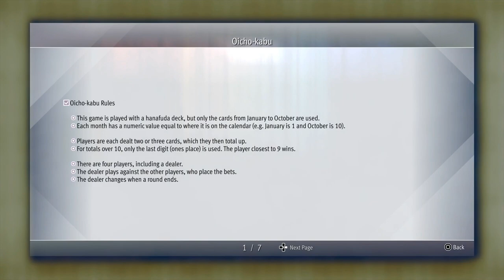PICTURE PERFECT - Lost Judgment - 28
In today's episode of the Let's Play, walkthrough, and playthrough of Lost Judgment, Yagami helps a strange girl try to reform students of Seiryo from their illicit activities with the power of photography.

AUTHOR: Sega